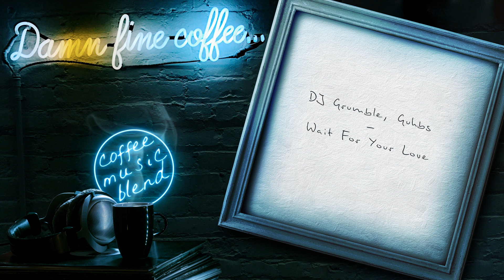DJ Grumble, Guhbs - Wait For Your Love 👇 Relaxed Blend Playlist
Released: 2020